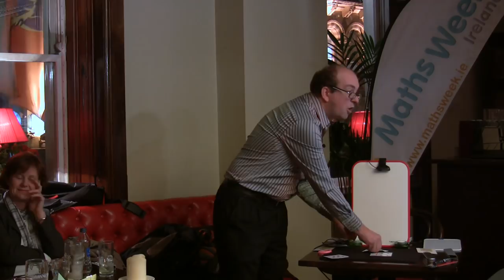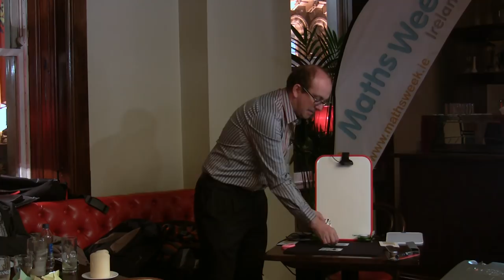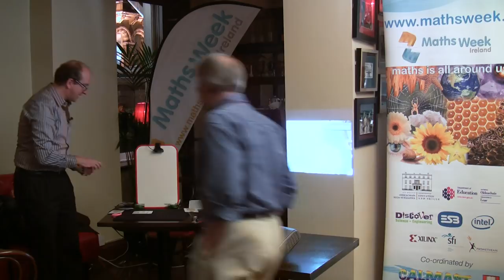MATHEMATICAL MAGIC • Prof. Fernando Blasco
Most people envisage mathematics only as a necessary tool for science and technology. A tool rather abstruse, composed largely of equations and complex definitions. While it is true that maths provides the language for science, and that its development has been motivated by problems in areas such as physics, chemistry or biology, it is also true that many practitioners have focused since ancient times on its recreational side. Surprisingly, this side of maths tends to be forgotten by both the general audience and not so few mathematicians.

Dr. Fernando Blasco is a mathematician at the Universidad Politécnica de Madrid and one of Spain's best known maths promoters. He uses magic to introduce the public to topics such as prime numbers, knot theory, sudoku, topology, number systems, mind games, Rubik's cube, calendars or quick calculations. He has collaborated with TV shows in Spain and has played in Civic Centres, Science Museums, University Classrooms and other.

This talk was part of Maths Week. The annual Maths Week Ireland  took place from the 14th-22nd October 2011 and broke all the records with over 125,500 pupils on the island doing activities in school and attending events. Coordinated by Calmast at Waterford Institute of Technology, Maths Week Ireland is a partnership of universities, institutes and interested groups working together to promote awareness, appreciation and understanding of mathematics to all.

Alongside the talk we will be playing host to MathsJam, a free monthly event for maths enthusiasts to get together in a pub to discuss and do problems, games, puzzles or anything they find interesting, all within a relaxed environment. It's a great opportunity to have fun with maths and make new friends. Founded in London, MathsJam has taken off and has spread to eleven cities. The events all happen simultaneously, allowing us to link up online and share ideas.

MathsJam meet on the second last Tuesday of every month from 7pm.

ALCHEMIST CAFE DUBLIN
18TH OCTOBER 2011
THE MERCANTILE. DAME ST, DUBLIN 2.
Camera : Marek Bogacki
Produced by DOCUMENTAVI MMXI